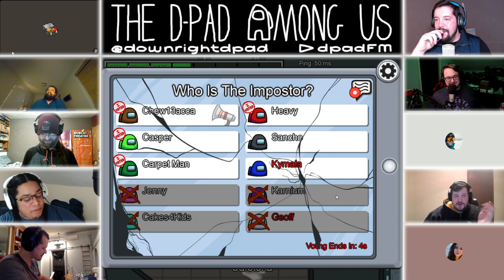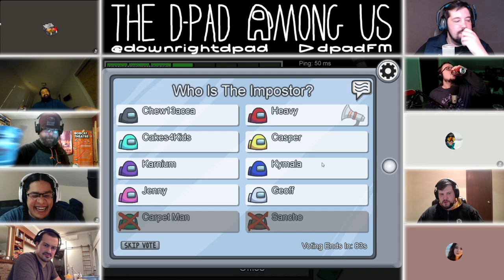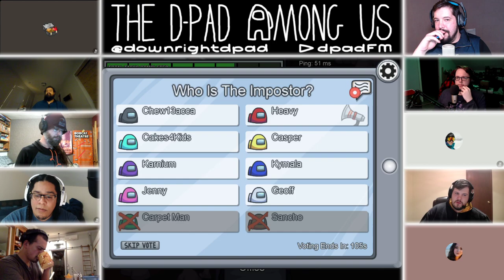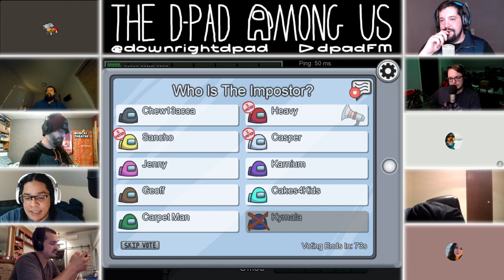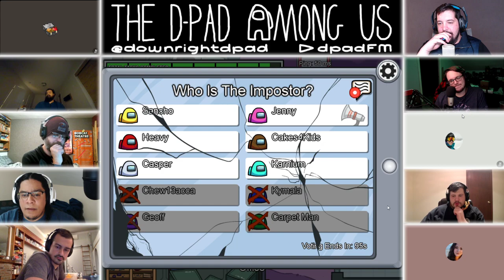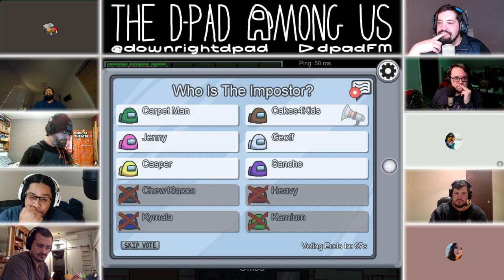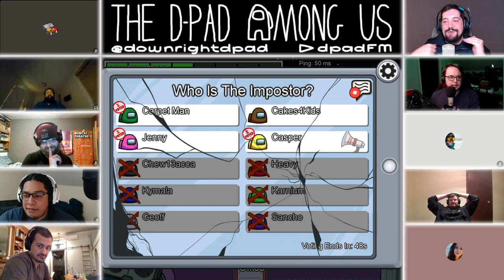"All I Remember Is the Pants" - CREW 1 - Among Us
Lookin' pretty SUS, Geoff...

To see this live, tune into our Twitch channel Sundays at 8:30pm!

CHAPTER SELECT:
0:00:00 Intro
0:03:35 Game 1
0:15:24 Game 2
0:32:12 Game 3
0:46:40 Game 4
0:57:38 Game 5
1:11:10 Game 6
1:18:33 Intermission
1:19:41 Game 7
1:33:42 Game 8
1:44:28 Game 9
1:56:13 Game 10
2:10:34 Game 11
2:22:01 Outro

The goal of the Crewmates is to identify the Impostors, eliminate them, and complete tasks around the map; the Impostors' goal is to covertly sabotage and kill the Crewmates before they complete all their tasks. Through a plurality vote, players believed to be Impostors may be removed from the game. If all Impostors are eliminated or all tasks are completed, the Crewmates win; if there is an equal number of Impostors and Crewmates, or if a critical sabotage goes unresolved, the Impostors win.

While initially released in 2018 to little mainstream attention, it received an influx of popularity in 2020 due to many well-known Twitch streamers and YouTubers playing it. In response to the game's popularity, a sequel, Among Us 2, was announced in August 2020. However, a month later in September, the planned sequel was canceled, as the team instead shifted focus to improving the original game. Among Us has inspired internet memes and achieved a large following online.